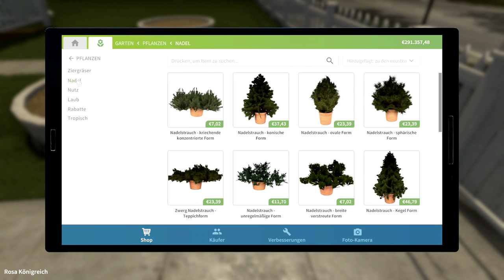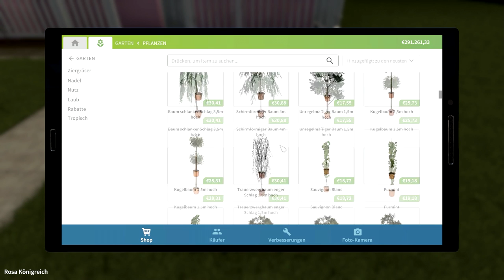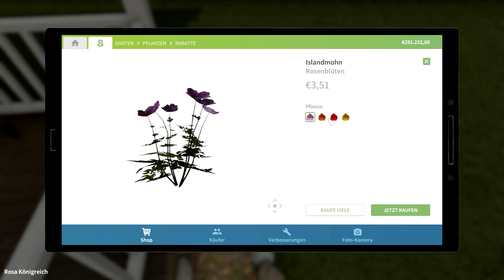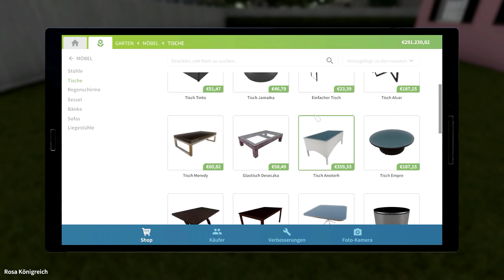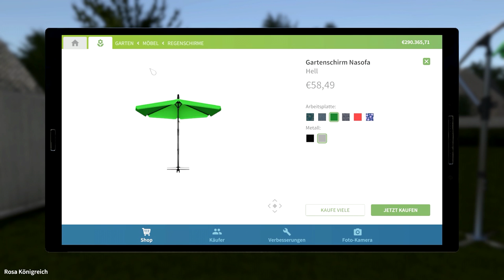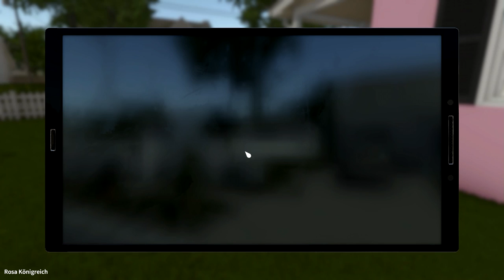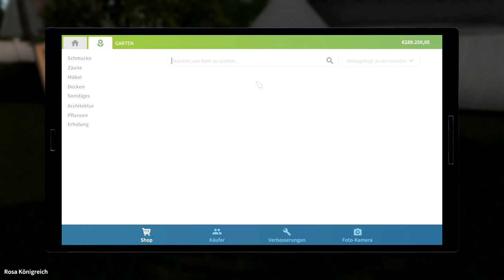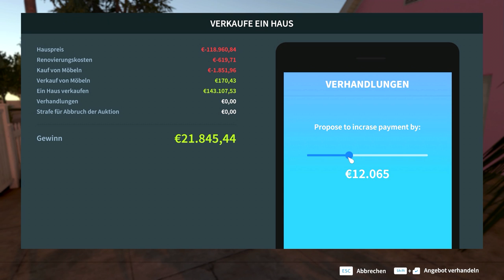Weg mit dem Rosa-haus // #019 // House Flipper